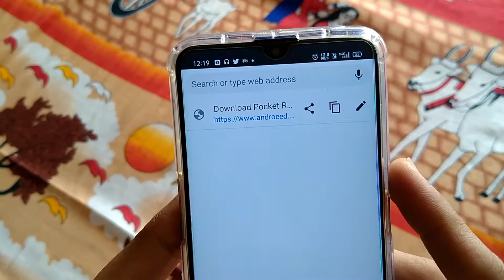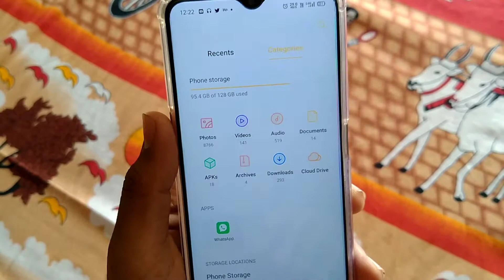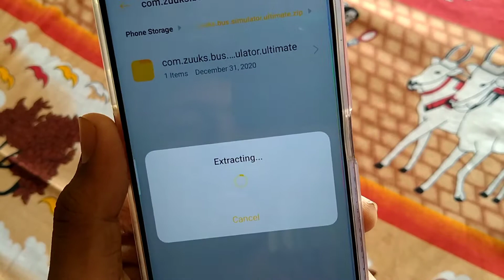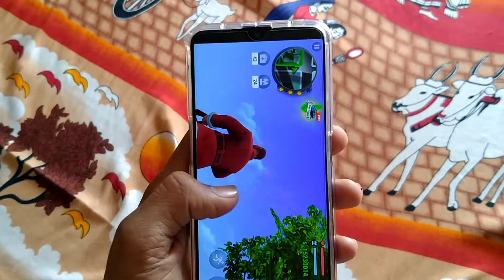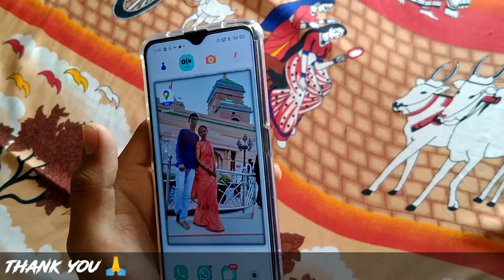How To Download GTA 5 Game In Android Mobile With Unlimited Money In Mobile || With proof || Hindi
How To Install GTA 5 / How To Download GTA 5 Game In Android / GTA 5 Game Kaise Download Kare Mobile